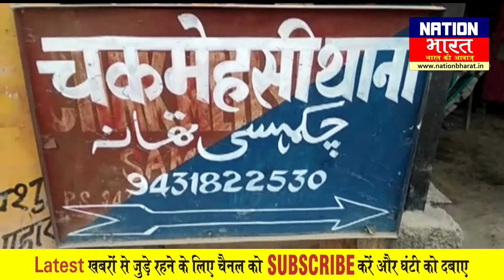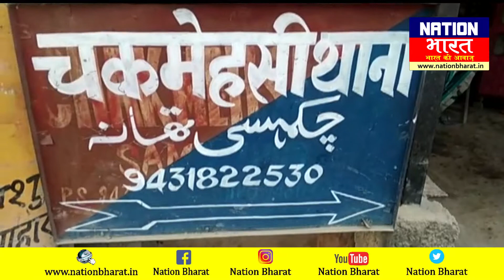Samsatipur में युवक को गोली मारी | युवक सदर हॉस्पिटल में भर्ती, हालत नाजुक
Samsatipur में युवक को गोली मारी | युवक सदर हॉस्पिटल में भर्ती, हालत नाजुक About Channel: